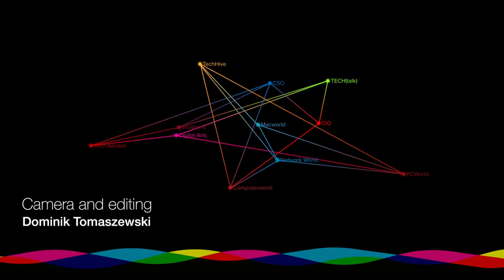Q&A with Lillian Li, investor at Eight Roads and cofounder of Diversity VC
Techworld staff writer Hannah Williams chatted with Lillian Li, the investor at Eight Roads Ventures and a cofounder of non-profit Diversity VC, about how she started in the industry, and how she is changing the VC industry from within, aiming to create a more inclusive arena for businesses looking for investment.